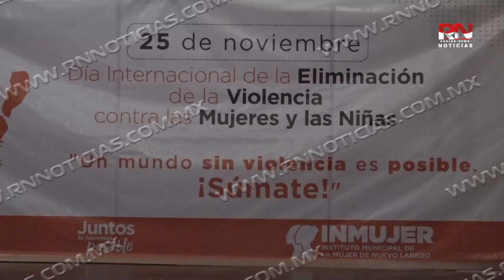INMUJER presenta stand-up feminista en la Cartelera Naranja 2024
Como parte de las actividades de la Cartelera Naranja 2024, el Instituto Municipal de la Mujer presentó el stand-up “Una como sea… ¿pero el feminismo?” a cargo de la activista y standupera mexicana Itzel Arcos, en la Sala Sergio Peña, convocó a un gran número de mujeres que participaron activamente, generando tanto risas como reflexiones sobre el feminismo y el papel de la mujer en la sociedad actual.